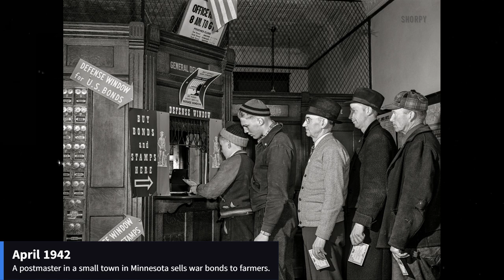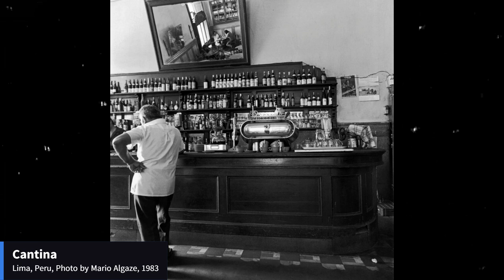RARE HISTORICAL PHOTOS: Vintage Pictures | Rarely Seen Photos From Past | Interesting Old Pictures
Step back in time with this stunning collection of colorized photographs from the early to mid 20th century. Experience history in a whole new way as you glimpse the faces and fashions of the past in vivid detail. From everyday people to famous figures, these images offer a fascinating glimpse into a bygone era. Join us on this journey through time and immerse yourself in the beauty of the past.

Look Through Time

► What you can find here:
historical pictures
hollywood celebrities
colorized photos

Video content:
Balenciaga Mantle Coat (Lisa Fonssagrives-Penn), Paris, 1950
Bruce Davidson. Girl Fixing Hair in the Cigarett Vending Machine Mirror. Coney Island. From the «Brookline Gang» series. 1959
Brigitte Bardot at a sculptor’s studio, 1957
Boston, 1900. “Home of Paul Revere, North Square.”
Singer Billie Holiday cooks a steak for her dog Mister 1949
Bill Bernstein, Disco, 1979
American actress Beverly Adland at the Lido Club near Piccadilly, May 1959.
Barbra Streisand with husband Elliott Gould, 1963
Barbara Luna American actress 1960s-1970s
Ballet dancer in the attic of the Paris Opera House, ca. 1950s by Kees Scherer
Baby cat photographed by Alton Blackington, Massachusetts, ca. 1930
Sophia Loren's soaking wet dress - in the film "Boy on a Dolphin" 1956
Eartha Kitt Teaching a Dance Class at Harlem YMCA, 1955 Austin Hansen
Circus performer, 1926 August Zander
Audrey Hepburn and Richard Avedon, Photo by Henry Wolf, 1959
Argument, Morocco. 1970s. From Boyhood by Jean-Philippe Charbonnier
Arnold Schwarzenegger with his older brother Meinhard, Austria, 1967
April 1942  A postmaster in a small town in Minnesota sells war bonds to farmers.
Anthony Michael Hall and Molly Ringwald browsing in a record store while on a break from shooting The Breakfast Club. 1984
Ann-Margret, Carol Lynley and Pamela Tiffin 1964
Anita Ekberg Taken by Andre de Dienes in 1954
A Dior model wearing a ‘new look’ long skirt. Place Vendôme, Paris. 1948
Girl surfer and Porsche. 1960s
Construction of the Statue of Liberty 1884
On October 6, 1889, the Moulin Rouge opened in Montmartre in Paris. The photo is his main asset. 20s
The Easter Bunny is tired. 80s
Marilyn Monroe without makeup.
Trojan Raceway, California
Rita Hayworth, poolside at the Beverly Hills Hotel, California, c. 1940
Realejo in Patriarca Square, Sao Paulo, Brazil, ca. 1940
Debbie with Martin Rev (left) and Alan Vega (right) of Suicide 1970s
Carrie Price, Trouble Topside by Bunny Yeager 1959
Carol Lynley is an American actress and model who was nominated for the Golden Globe Award in 1959. Photo 1964.
Cantina, Lima, Peru, Photo by Mario Algaze, 1983
Caboose Living 1943
Iconic photographer and model Bunny Yeager, 1950s
Sammy Davis Jr. and Maria Stinger. Sammy assisted photographer Bunny Yeager in the 1955 photo shoot in Miami Beach

0:00 Introdução
0:09 Balenciaga Mantle Coat
1:45 American actress Beverly Adland
2:17 Barbara Luna
2:49 Baby cat
3:05 Sophia Loren's soaking wet dress
3:53 Audrey Hepburn and Richard Avedon
4:25 Arnold Schwarzenegger
5:29 Anita Ekberg
6:17 Construction of the Statue of Liberty
6:49 The Easter Bunny is tired
7:37 Rita Hayworth
8:57 Carrie Price
10:17 Sammy Davis Jr. and Maria Stinger